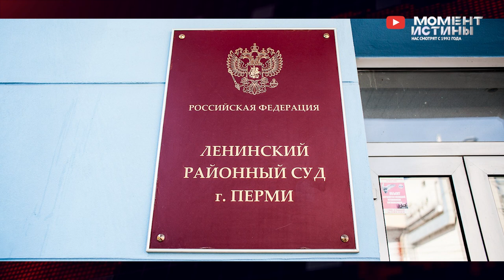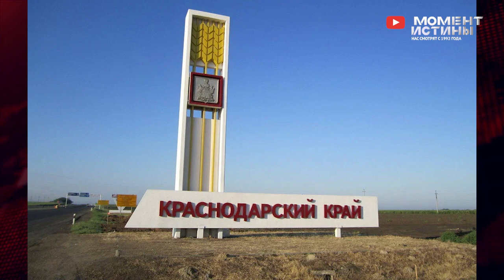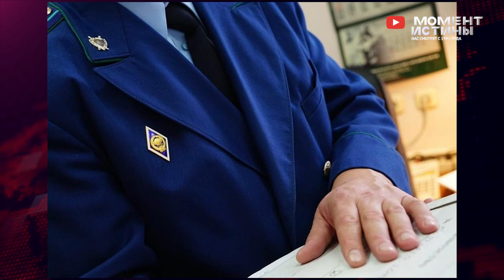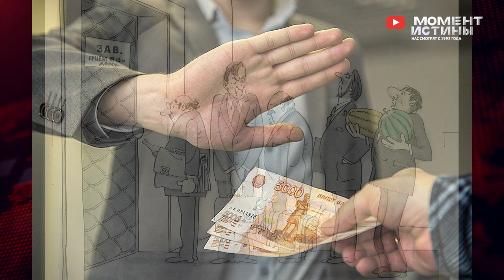⚡️ Новая порция коррупционеров: взятки ГИБДД на 47 миллионов, экс-депутат Юдин получил реальный срок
Разгул преступности в органах власти продолжается. За прошедшую неделю удалось раскрыть и привлечь к ответственности целый ряд крупных коррупционеров в чинах.

Так перед судом в Ленобласти предстанут 13 участников преступной группы из бывших руководителей УГИБДД РФ, а также бывших должностных лиц Северо-Западного межрегионального управления государственного автодорожного надзора.
По имеющейся информации известно, что их обвиняют аж в 47 эпизодах получения крупных и особо крупных взяток. По данным следствия, в период с марта 2018 года по август 2019 года фигуранты получили от лиц, которые занимаются грузоперевозками, больше 47 миллионов рублей. Взамен они должны были обеспечить возможность избежать ответственности за административные правонарушения.

Данная схема не нова и давно знакома нашим гражданам, в том числе и тем, кто занимается транспортной и логистической деятельностью. И хотя ответственность в большей мере понесут представители органов власти, тем кто давал взятки – не стоит забывать, что они также являются не в меньшей степени виновными в развитии коррупционных схем.

А вот Приморье экс-депутат получил реальный срок в колонии строгого режима как раз за попытку дачи взятки. Так в Хасанском районе Приморья осудили бывшего депутата муниципального комитета Славянки - Михаила Юдина.

Суд признал мужчину виновным в совершении преступления из-за подозрения в даче взятки другой народной избраннице и коллеге – Ольге Уваевой, и назначил ему наказание в виде лишения свободы сроком на 7 лет, со штрафом в размере 2 млн рублей. Местом отбывания наказания определена исправительная колония строгого режима.